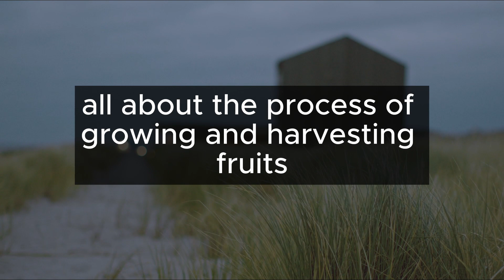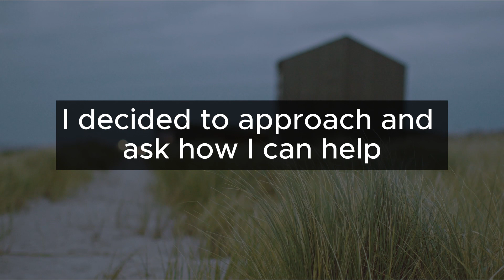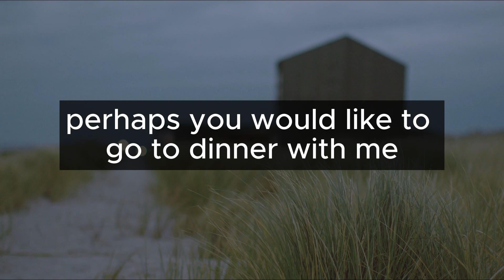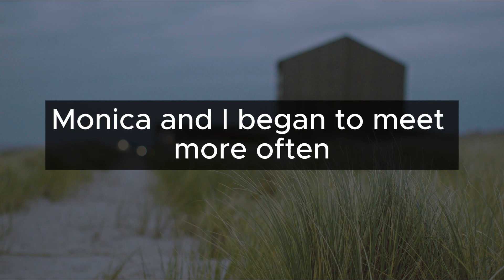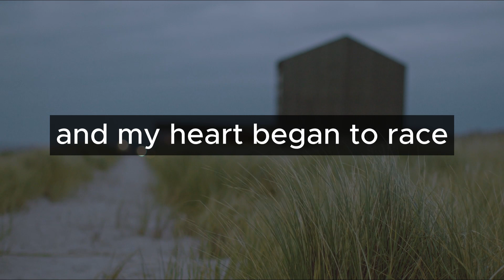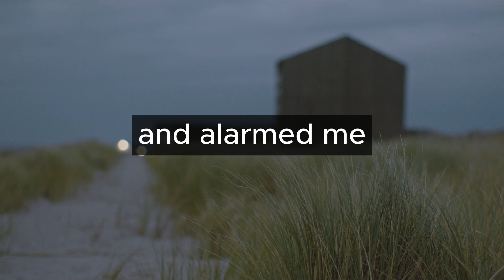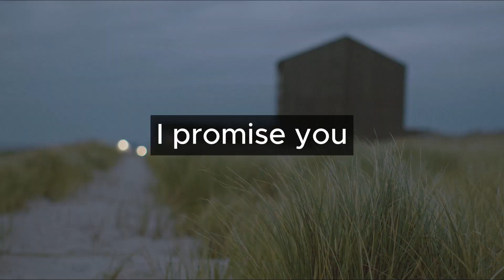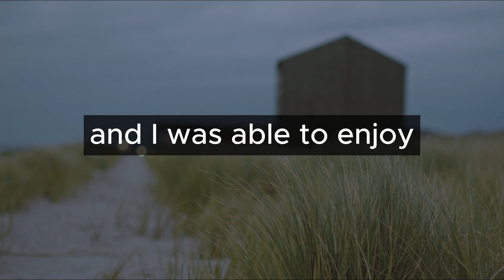Spy App Revealed My Wife Was Cheating On Me, I Changed Her Life Forever - Reddit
► Today's Story:  Found Out wife Of 20 Years Was Having A Secret Affair With A Neighbor So I Got Revenge Doing This